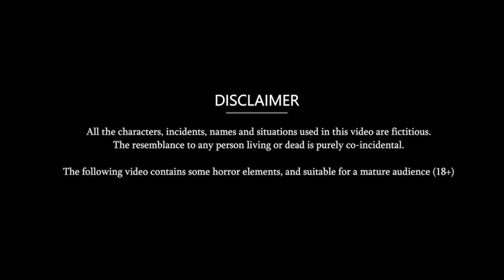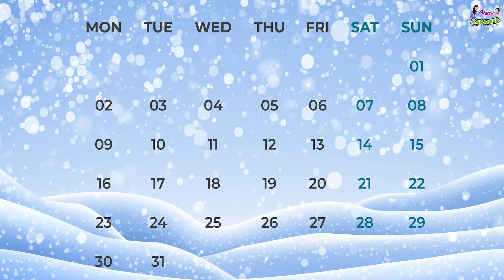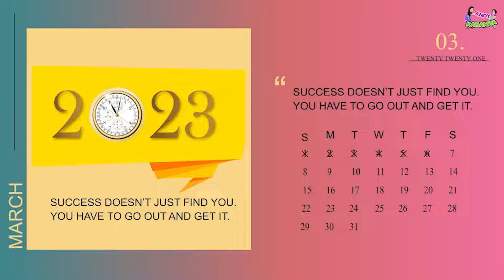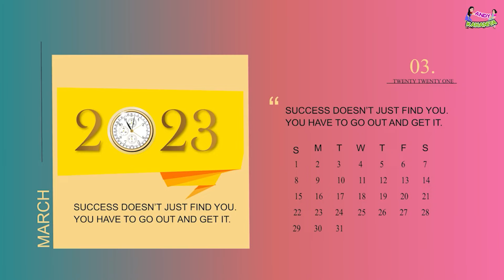सुहागन हुई विधवा बहू | Hindi Kahani | Moral Kahaniya | Stories in Hindi | Khani in Hindi